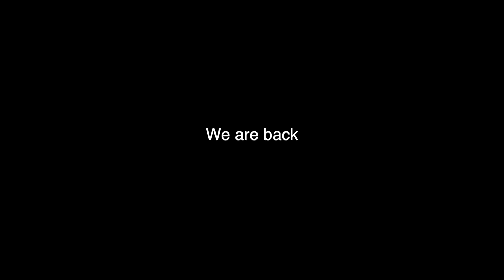Guppie's Initiation Tattoo(Team Element)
In this video Guppie gets his initiation Tattoo of Team Element. He also does his very own first prank for team element(steals License plate)

King Von Crazy Stories Instrumental